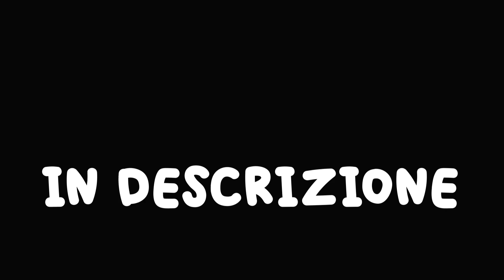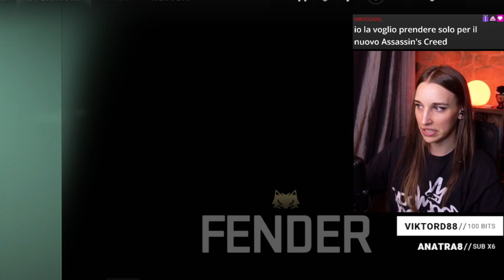Torturo i BAMBINI su Fortnite - Best Moments #2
Torturo i BAMBINI su Fortnite - Best Moments #2 e non solo.